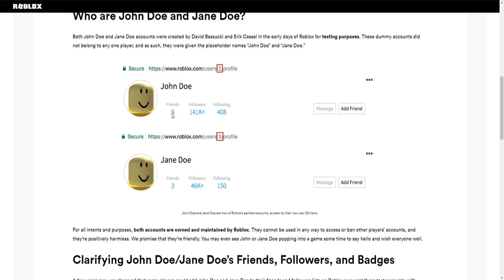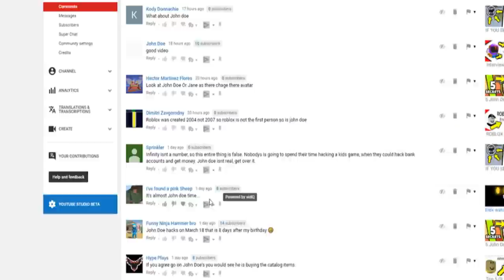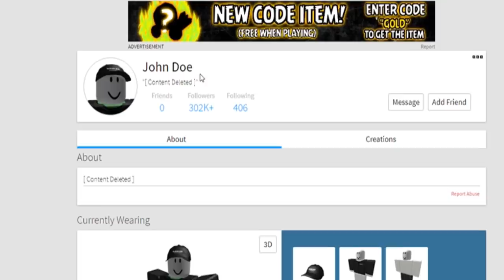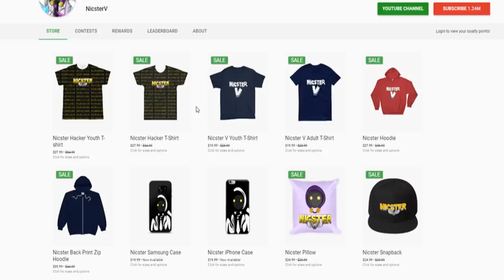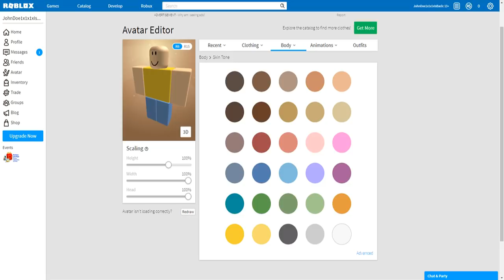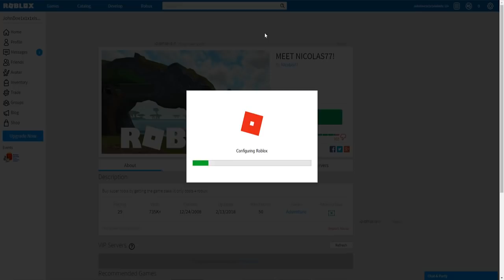Is John Doe COMING BACK to Roblox?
What's up everyone! Today inside of this video, we talk about the roblox hacker John Doe! I hope you all enjoy..